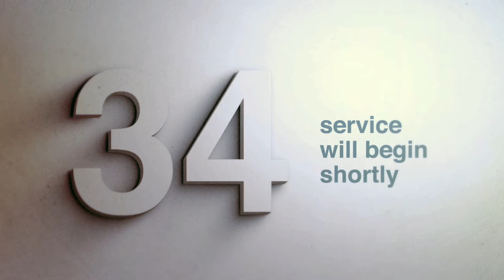"KEEP ON PRAYING"- Matthew 7:7-8, Revelation 3:20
We hope today's message ("Keep On Praying") from our Bishop Leon Mark Sr. made a mark in your life that can never be erased. We invite you to join us again next Sunday at 11:30 a.m.  EST🙏🏽💛

If the message today has been a blessing to you and you would like to support our ministry please do so by sowing a seed through the resources below: